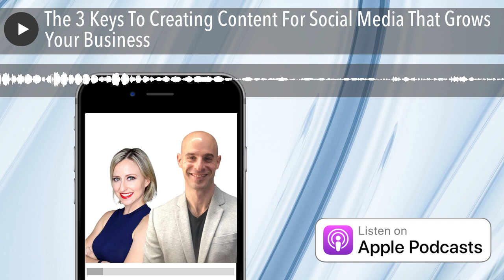The 3 Keys To Creating Content For Social Media That Grows Your Business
One of the biggest thorns in entrepreneurs' sides is creating content. We consistently hear from people that they wished they had a simple and easy way to create content for social media that engaged their audience and built their business simultaneously.

Here are the 3 keys on how to do just that:

1. Identify Your Niche (your target audience)

2. Choose Your Pillar Content To Create (video, podcast, or blog)

3. Pick A Content Posting Schedule (your frequency of posting)